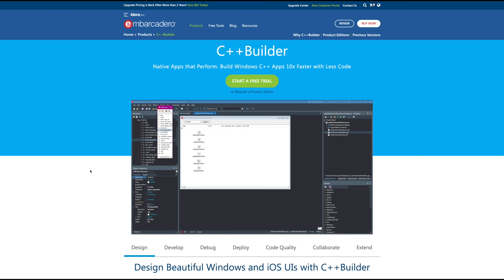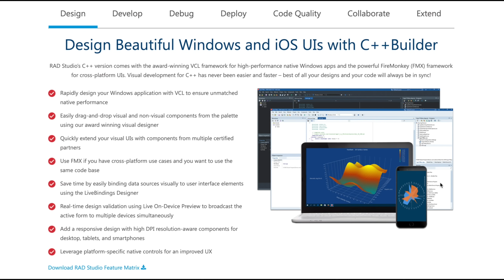Quitting C++...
CONNECT

SUPPORT ME

🅑 Bitcoin - 3HnF1SWTzo1dCU7RwFLhgk7SYiVfV37Pbq
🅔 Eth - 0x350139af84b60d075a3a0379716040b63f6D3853